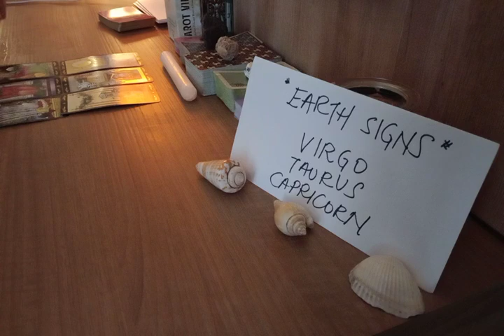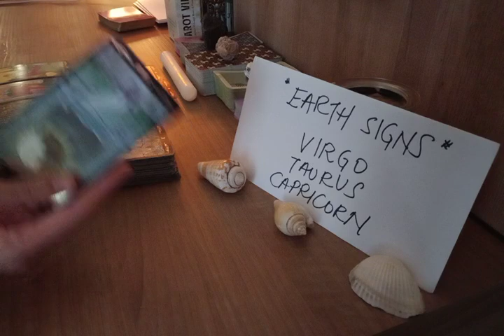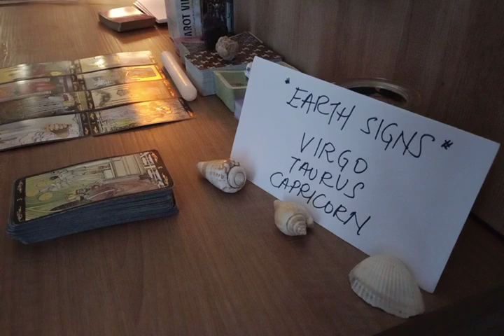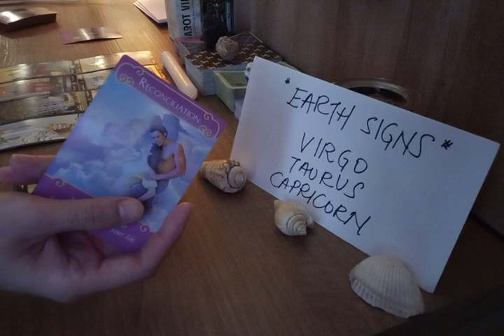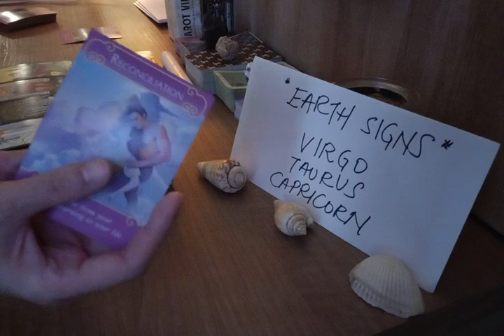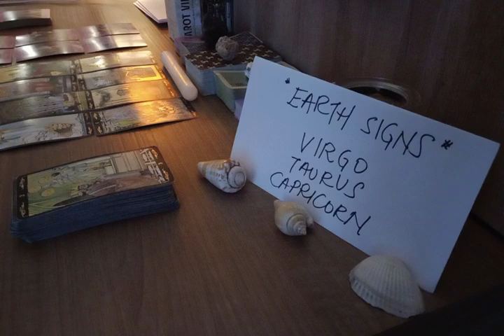CAPRICORN 💌 YOU'LL BE IN A SERIOUS RELATIONSHIP WITH...🔮 JULY 2022 LOVE MONEY TAROT GUIDE